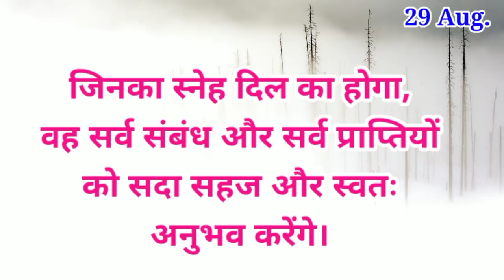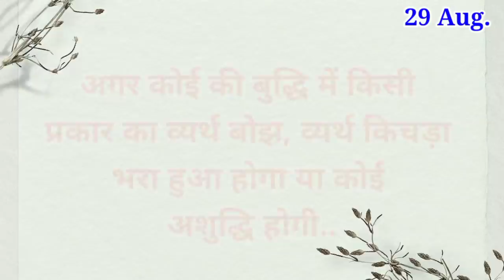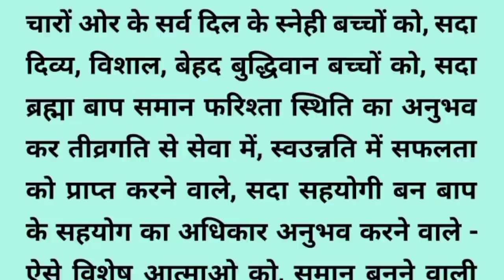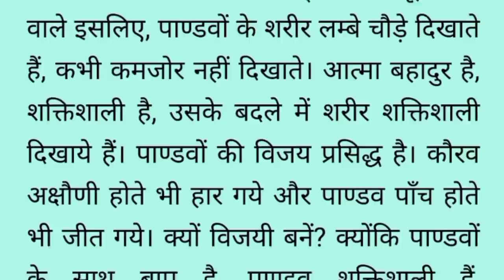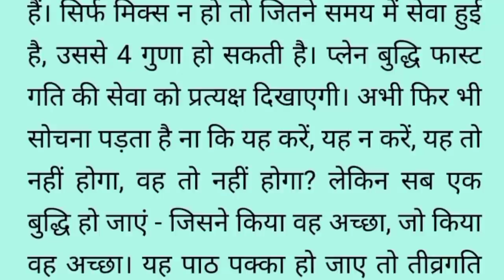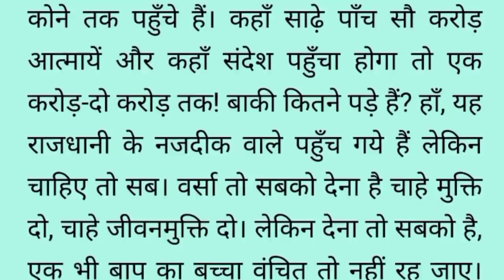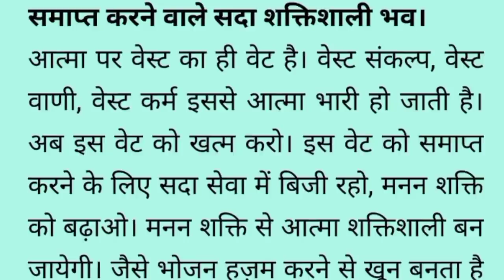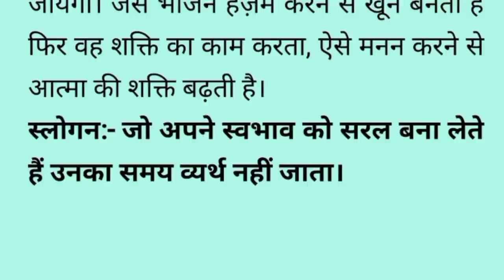29 August 2021/ Aaj ki Murli with Text/ आज की मुरली/ 29-08-2021/ Today Murli/ Daily Murli/ Bk Poonam